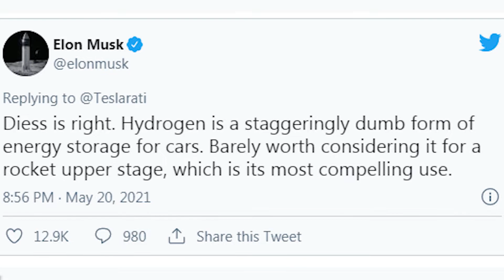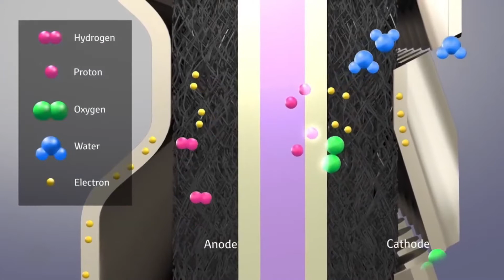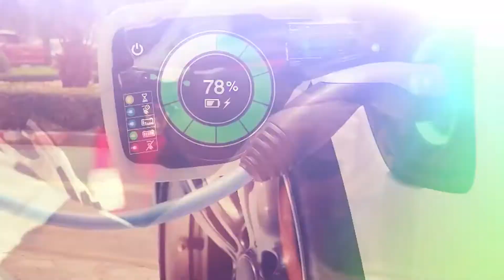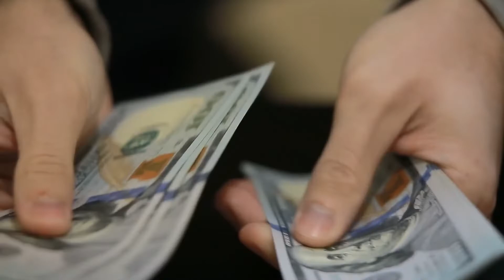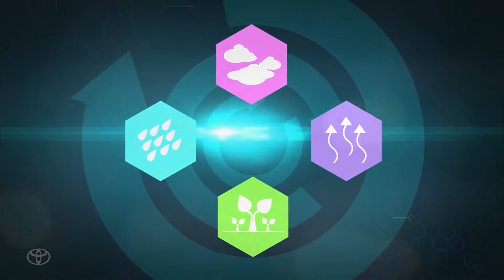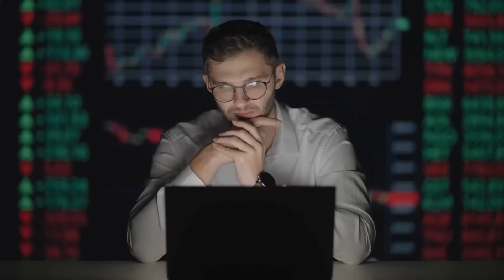Elon Musk Was Right About Hydrogen, Here is Why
Elon Musk has a lot to say about everything, but especially hydrogen fuel cells—or, as he described them recently, “fool cells.” In May, Musk said hydrogen “is the most dumb thing I could possibly imagine for energy storage.”

The electric carmaker Tesla Motors CEO has been vocal about his controversial dislike of Hydrogen tech. In a mischievous twitter comment, on April 1 of this year, Musk announced that he would introduce Tesla cars that use hydrogen fuel cells. It was obviously a clever April Fool’s joke. But it goes to show how little he rates hydrogen cells. Musk has called hydrogen fuel cells everything from “staggeringly dumb” to “silly”, but there is far from a universal agreement with his opinion.

Elon Musk knows his batteries. He builds them: to propel cars and trucks, at one bookend, to grid-scale behemoths that store and stabilize electrical power for hundreds of homes and commercial enterprises, at the other bookend. So, even if there are divisive reactions to his hydrogen opinion, it is worth something to explore whether or not he is right or wrong about hydrogen cells. Could he be?